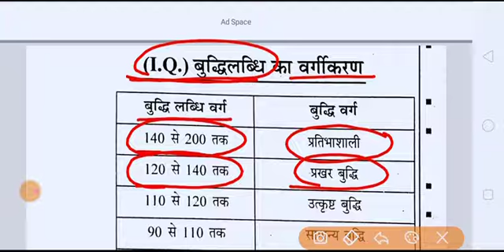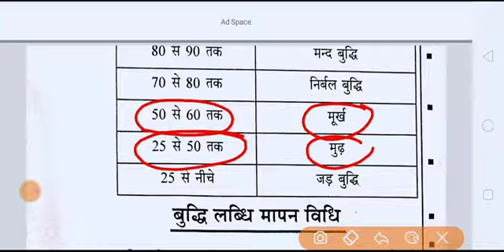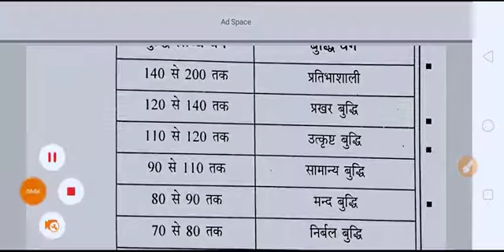classification of IQ level#बुद्धि (I.Q.)लब्धि का वर्गीकरण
बुद्धि लब्धि (I.Q.)का वर्गीकरण#classification of IQ level